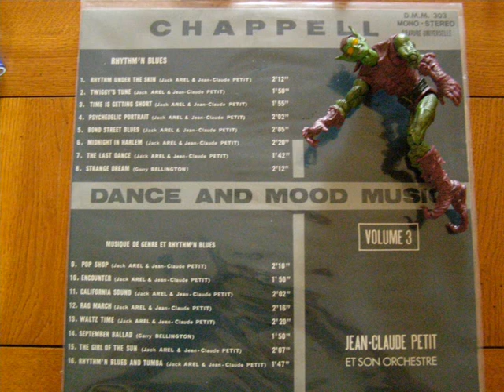Jack Arel & Jean CLaude Petit Encounter